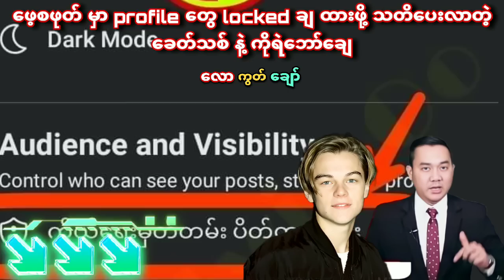စစ်ကောင်စီက ဖေ့စဖုတ်မှာ ကောမန့်ရေးတာတောင်လိုက်ဖမ်းနေလို့ သတိပေးလာတဲ့ ခေတ်သစ်နဲ့ ကိုရဲဘော်ချေ